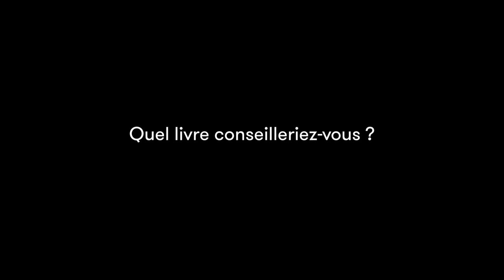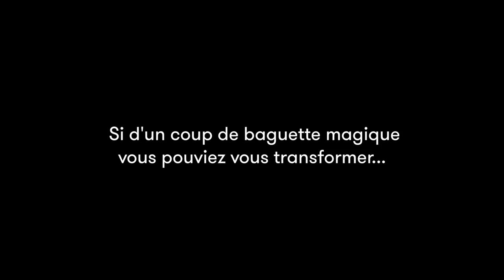Pierre Gaulon - Blizzard Volume 1 : Le secret des esthètes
A l'occasion du festival "Les imaginales" d'Épinal, rencontre avec Pierre Gaulon vous présente son ouvrage "Blizzard Volume 1  : Le secret des esthètes" aux éditions Mnémos.